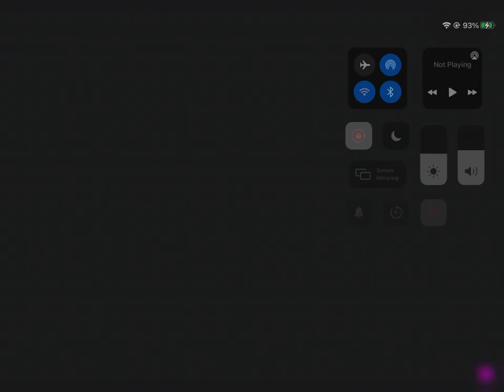Negative Mickey Mouse Island Treasure from the lock